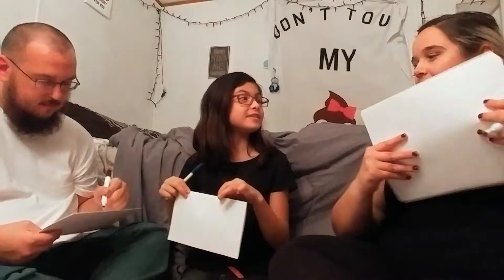AUNT VS UNCLE WHO KNOWS NIECE BETTER!!!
I hope y'all enjoy we had so much fun filming this 💖